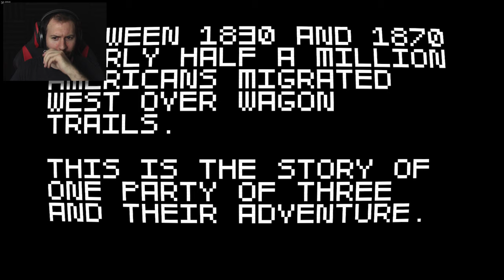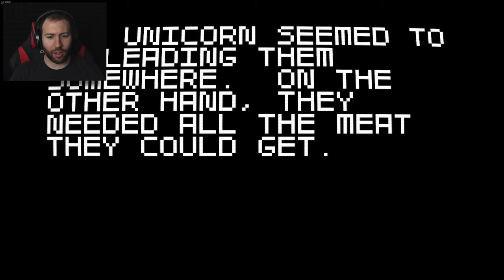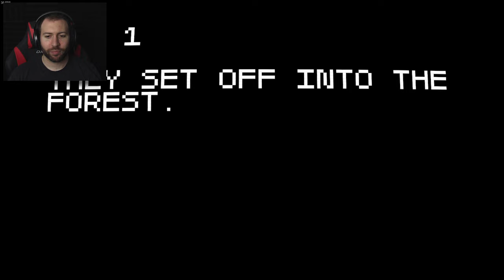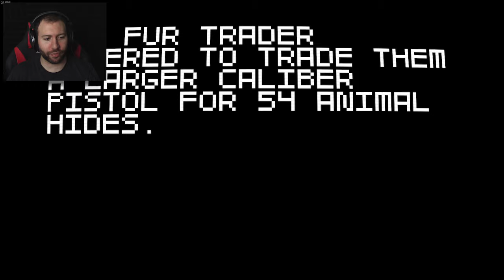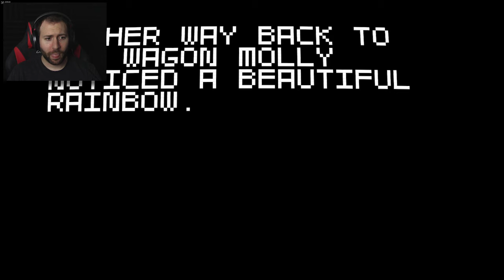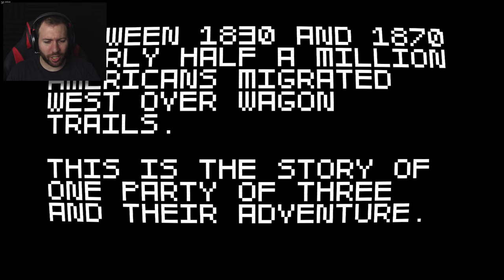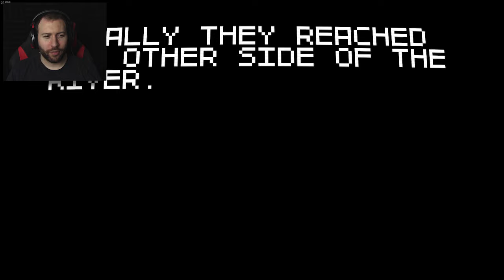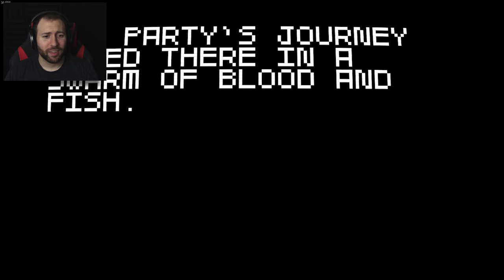REMEMBER ME, MARKIPOOPER?!? | Super Amazing Wagon Adventure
Revenge is a dish best served years later...